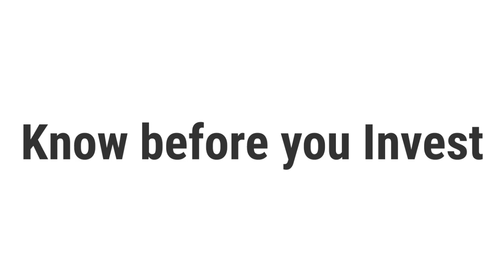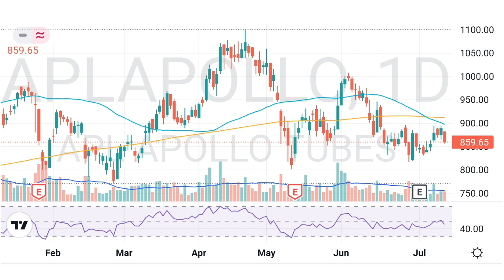Top Midcap Stock for Swing Trade | Buy | Target | Stop Loss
WATCH  OUT NOW | 3 MULTIBAGGER STOCKS | READY  TO FLY SHORTLY | HIGH RETURNS

Stock from Small Cap | Becoming Guaranteed Multibagger Stock

BEST STOCK FROM SMALL CAP | MULTIBAGGER STOCK | GUARANTEED HIGH RETURNS

BUY BEFORE  FLY | GUARANTEED HIGH RETURNS STOCK | BECOMES MULTIBAGGER STOCK

NEXT MULTIBAGGER STOCKS | GUARANTEED DOUBLE RETURNS IN NEXT ONE YEAR

3 Best Bluechip Stocks | Best Entry Level | High - Double returns in future | Stock Market Tactics |

Guaranteed High Returns | 3 മികച്ച സ്റ്റോക്കുകൾ | Bounce  Back Started

TOP 5 STOCKS | BUY IN MARKET CRASH | GUARANTEED HIGH RETURNS | SWING TRADE | SHORT TERM | LONG TERM

3 BEST STOCKS AT BOUNCE BACK LEVELS | GUARANTEED HIGH RETURNS | SWING TRADE | Stock Market Tactics |

3 STOCKS | BUY BEFORE FLY | REVERSAL  STARTED | GUARANTEED HIGH RETURNS | Stock Market Tactics |

3 STOCKS | BOUNCE BACK STARTED | GUARANTEED RETURNS | SWING | SHORT TERM |

PHARMA SECTOR STOCK | BUY BEFORE FLY | GUARANTEED HIGH RETURNS IN NEXT 1 YEAR |

King of Textile Sector Stock | Double | High returns | Swing Trade | Short Term Trade |

3 Best Stocks for tomorrow | Guaranteed returns | Bounce back started

Guaranteed High returns Stock |Bounce back started | Swing/Short term trade